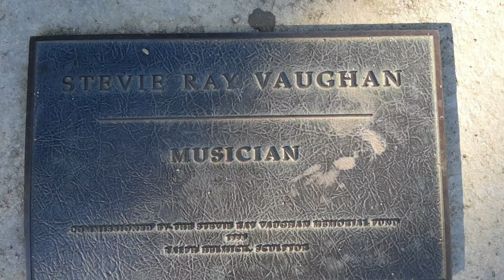Paddle boarding Lady Bird lake in Austin Tx./Running along the Colorado river/A day in the life!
We spent the weekend up in Austin Tx. We took our girls and dropped them off at the ACL music festival where they were meeting up with friends. I figured since I was going to be in Austin, I brought my iSUP and got out on the water then went for a run along the scenic Colorado river! It was a good weekend!